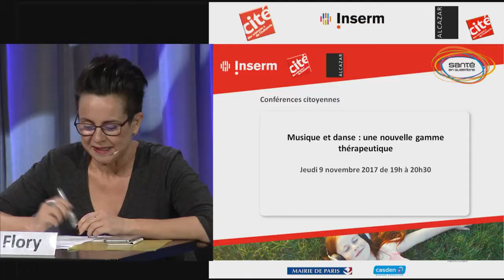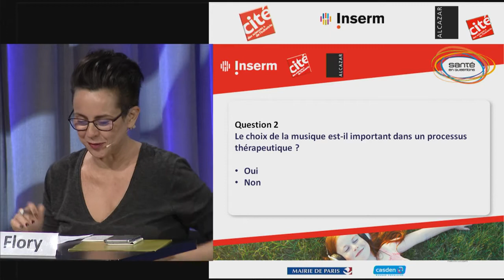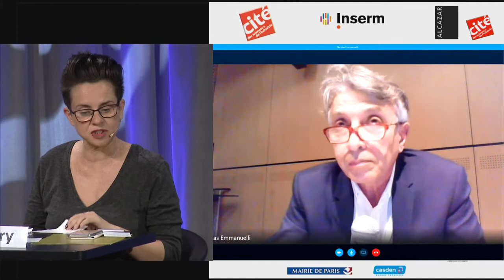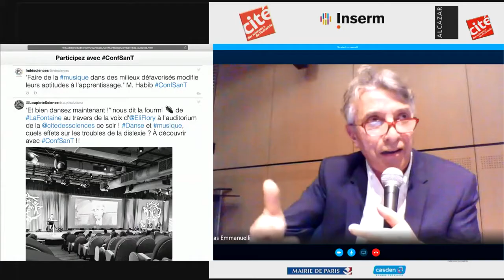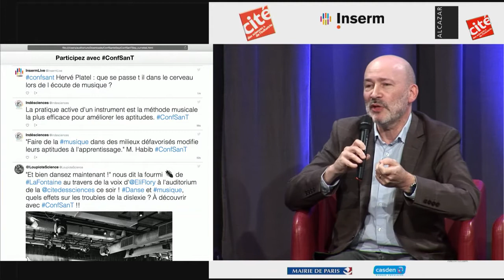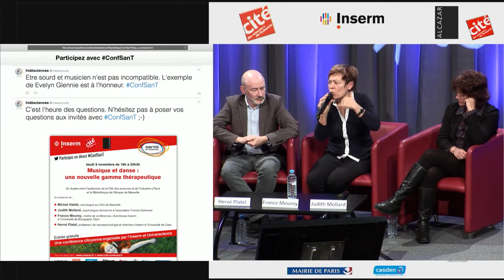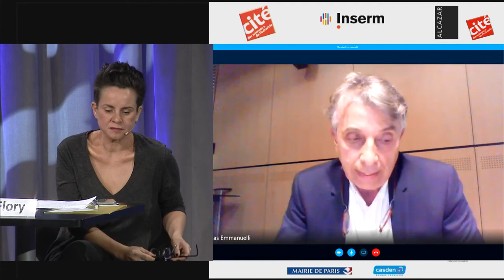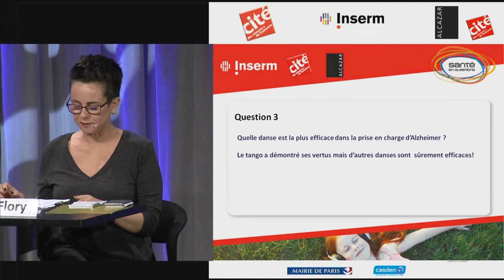Musique, danse : une nouvelle gamme thérapeutique ?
La musicothérapie apporterait de nombreux bénéfices aux patients notamment dans la prise en charge des maladies neurodégénératives ou encore la dyslexie. Quels liens entre musique, danse et cognition ? Quelles pistes thérapeutiques ?

En duplex avec la Bibliothèque de l’Alcazar à Marseille.

À Marseille : Michel Habib, neurologue, spécialiste des troubles cognitifs, président de l'association résodys. CHU de Marseille.
À Paris : France Mourey, professeure en science du sport, spécialiste en gérontologie, chercheuse Inserm à l’Université de Bourgogne, Dijon ; Hervé Platel, professeur de neuropsychologie et chercheur Inserm à l’Université de Caen ; Judith Mollard, psychologue clinicienne. Association France Alzheimer.